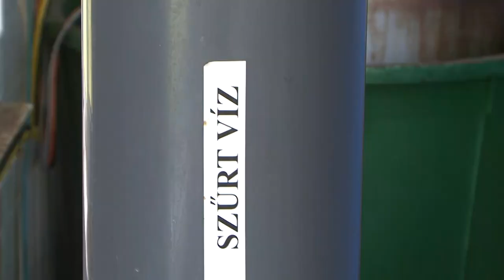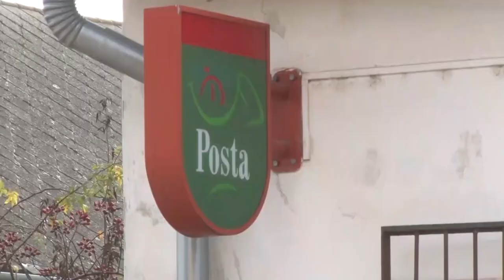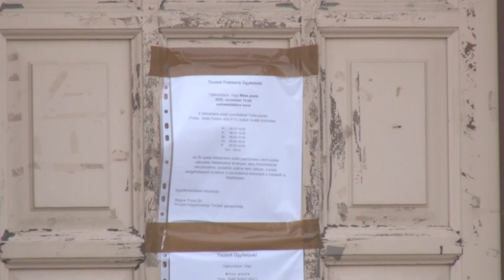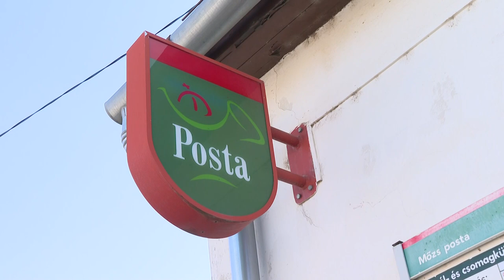Képviselőtestületi ülés Tolnán - próbálják a mözsi postát újra kinyittatni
Elfogadták a síkosságmentesítési tervet, várják a bölcsődei vezetők pályázatát, átadják a víziközművagyont az államnak és próbálják a mözsi postát újra kinyittatni. Többek között ezekről esett szó a legutóbbi képviselőtestületi ülésen Tolnán.